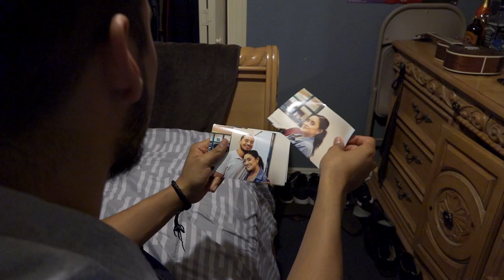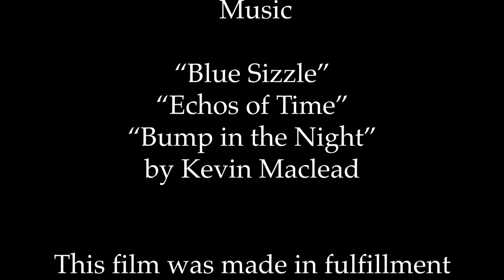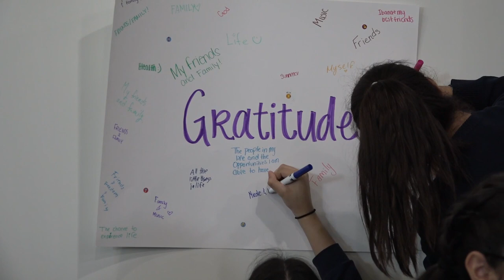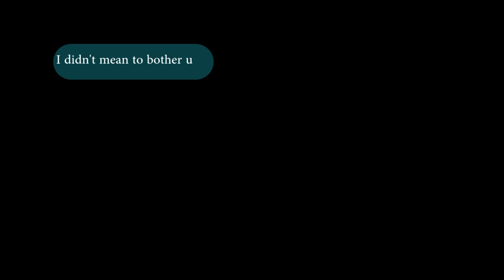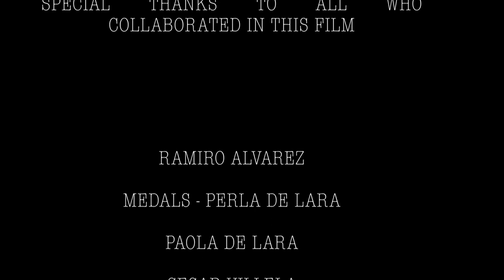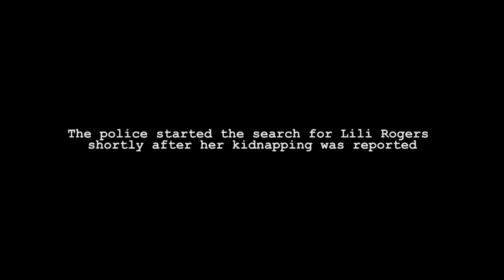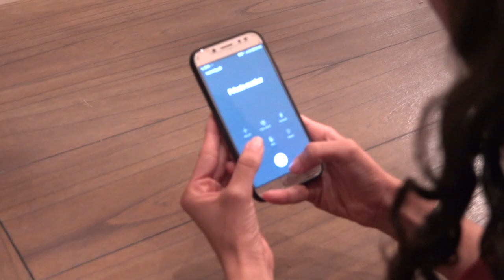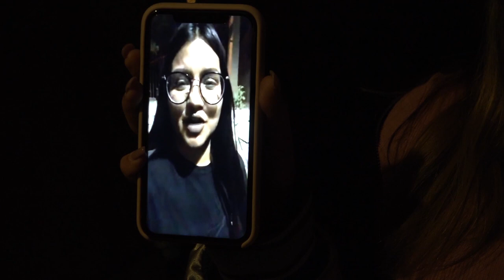9th Annual Tejano Film Festival Part One - May 7, 2019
"The First Date" directed by Adrian Cruz
"Wolf" directed by Scott Avila
"Moksha" directed by Jessica Barragan
"Love Medals" directed by Vianey Rodriguez
"Red Button" directed by Rafael Prieto
"Not Another Scary Movie" directed by Rajanae Johnson
"The Journey of El Paso Community College" directed by Rosemary Montanez
"Vampire" directed by Scott Avila
"2001" directed by Michael Angelo Farris
"Life of a Disabled Vet" directed by Gary O' Brien
"Tu Padre" directed by Rafael Prieto
"Social" directed by Sam Jaso
"Contact" directed by Israel Castillo
"It's Beautiful" directed by Ricky Marquez, Natalie Samaniego
"Not Another Hero" directed by Luis Roman
"5:10" directed by Luis Roman, Eva Lozano, Javier Armendariz
"Ego Mortem" directed by Gio Borunda
"Canvas For Dinner" directed by Victor A. Romero
"The Musician" directed by Ean Puhlman

EPCC FILM CLUB
Faculty Advisor: Elvira Carrizal-Dukes, MFA
Co-Advisor: Cornelia Patterson, MFA
President: Scott Avila
Vice-President: Sam Jaso
Secretary: Rosemary Montanez
Treasurer: Habakuk Torres
Media and Communications Officer: Salma Marin
Program Officer: Adrian Cruz

Many Thanks to the Spring Arts Festival Fund and Ms. Caroline Woolf-Gurley for giving us the opportunity to coordinate this event. Many thanks to the office of dean Blayne Primozich, Ms. Lulu Alvarado and Ms. Eva Parra, Communication and Performing Arts, the Mass Communication discipline, and all the students who submitted films for this festival.